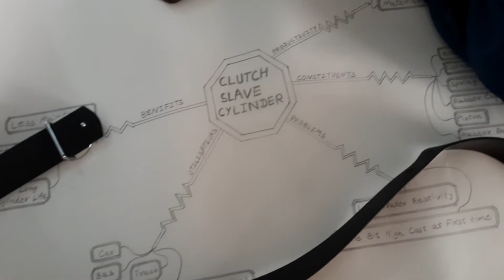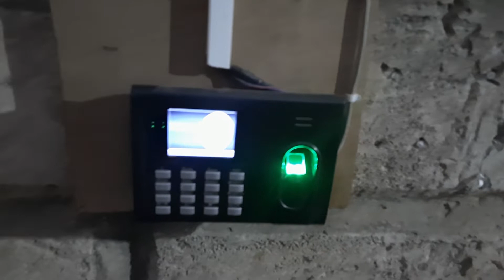Bahot Dino Ke Bad Vlog aur Bade Class Me Exam ✍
Vlog 49
My Camera
Mobile Phone
Cheap and best Mic
Attention ::-
This video made by HJP Entertainment. Any part of this video use in other activity platforms will be illegal also This video under copyright.